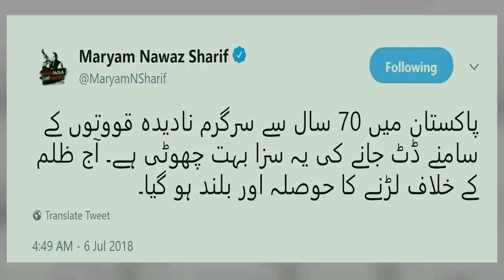Nawaz Sharif Sentenced To 10-Year Imprisonement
Nawaz Sharif sentenced to 10-year imprisonement over keeping Benami property in the Avenfield Properties case. Maryam Nawaz Sharif also sentenced to jail and disqualified for 10 years.